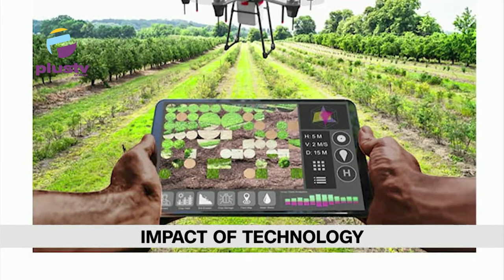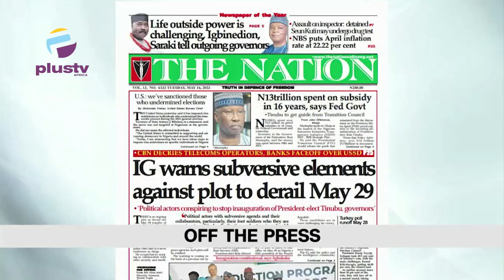Resident Doctors To Begin 5-Day Warning Strike On Wed. | Hilda Baci Extends Cooking Record To 100Hrs